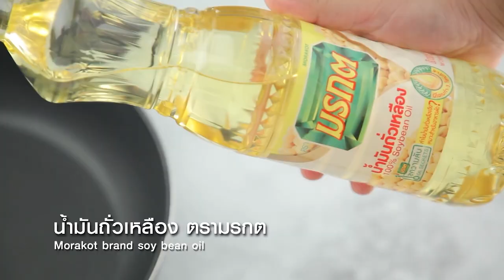ขนมปังมันฝรั่งชีส ทำง่ายๆ สไตล์ อ. ยิ่งศักดิ์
ขนมปังมันฝรั่งชีส (Cheesy Potato Bread) ผลิตภัณฑ์ น้ำมันถั่วเหลือง ตรามรกต

น้ำมันถั่วเหลือง ตรามรกต 10 กรัม
มันฝรั่งต้มสุกบดละเอียด  200 กรัม
มายองเนส   2 ช้อนโต๊ะ
มอสซาเรลล่าชีสขูด  200 กรัม
น้ำมันถั่วเหลือง ตรามรกต สำหรับจี่
พาร์สลีย์ สำหรับตกแต่ง

1.ใส่แป้งขนมปังลงในภาชนะ ตามด้วยนมสด น้ำมันถั่วเหลือง ตรามรกตและเกลือป่นเสริมไอโอดีน นวดผสมให้เข้ากัน พักแป้งไว้ในตู้เย็น 1 ชั่วโมง
2.ใส่มันฝรั่งต้มสุกลงในภาชนะ ตามด้วยมายองเนส เคล้าผสมให้เข้ากัน เตรียมไว้
3.แบ่งแป้งที่เตรียมไว้ก้อนละ 25 กรัมคลึงเป็นก้อนกลมจากนั้นรีดเป็นแผ่นบาง
โรยมอสซาเรลล่าชีส ตามด้วยส่วนผสมมันฝรั่ง เกลี่ยให้ทั่ว โรยทับด้วยมอสซาเรลล่าชีสอีกครั้ง จากนั้นห่อแป้ง จัดเป็นทรงกลมให้สวยงาม
5.วางแป้งลงบนภาชนะ กดให้แบนเล็กน้อย คลึงให้แบน จัดทรงให้สวยงาม
6.ใส่น้ำมันถั่วเหลือง ตรามรกตลงในภาชนะ พอร้อนนำขนมปังลงจี่จนสุกทั้ง 2 ด้าน จัดใส่ภาชนะ ตกแต่งด้วยพาร์สลีย์ พร้อมเสิร์ฟ

▲Line @yingsakfood